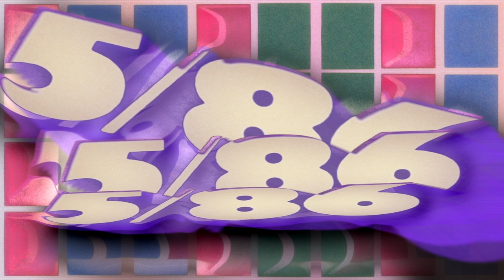Hexachord - all-combinatorial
We told you - all-partition arrays are stationary and fluctuating